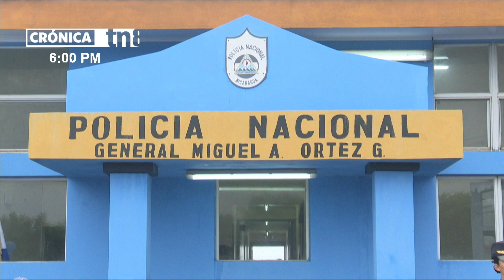“Somos mujeres bajo el poder del amor”: Inauguran Comisaría de la Mujer en El Crucero - Nicaragua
Con una charla sobre la violencia hacia la mujer con el lema: “Somos mujeres bajo el poder del amor” fue como arrancó la Policía Nacional la inauguración de una nueva Comisaría de la Mujer en el municipio El Crucero.

Se hace con el propósito de tener un espacio para dar respuesta inmediata a las denuncias de mujeres que se encuentren en situaciones de riesgo.